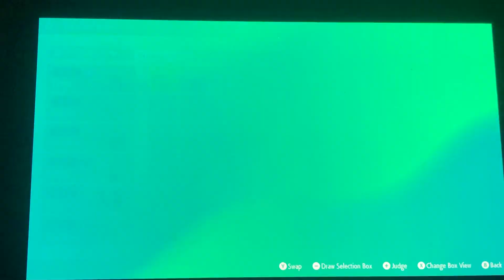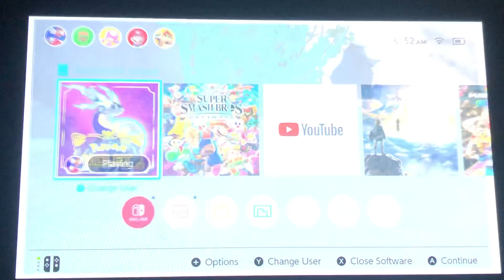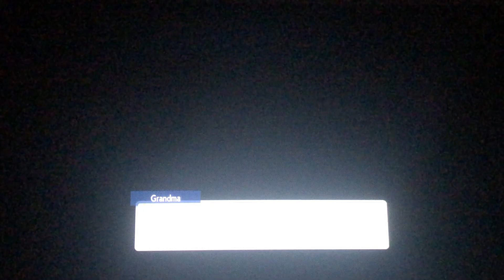More Pokemon!!! Pokémon Teal Mask Playthrough Ep. 4